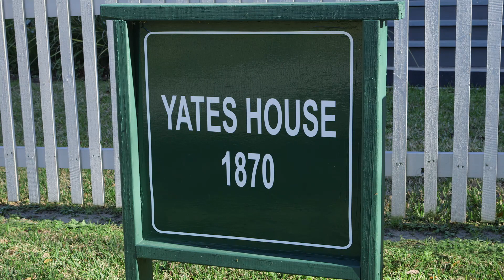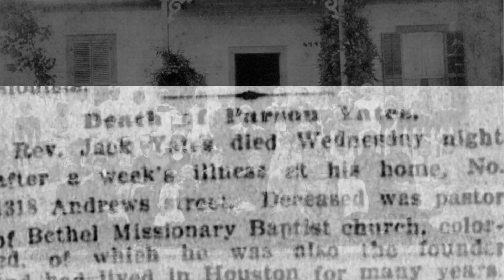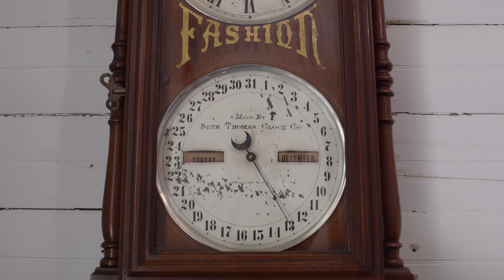Houston History Tour - Jack Yates House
The 1870 home of Rev. Jack Yates, one of the most influential African-American leaders in post-Civil War Houston